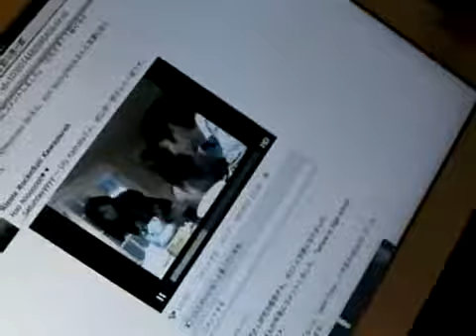2011 11 12 1